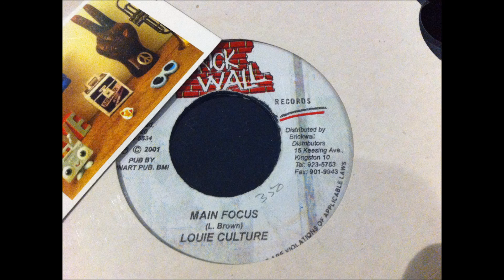louie culture - main focus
.filling the blanks only.